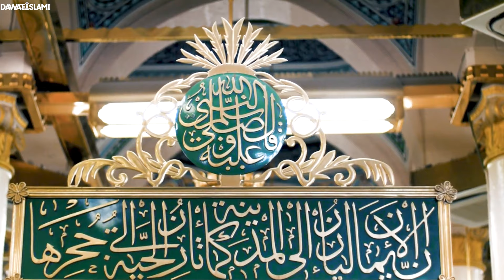Huzoor ﷺ Ki Jawani - Maulana Imran Attari - Hamare Nabi Ke Akhlaq